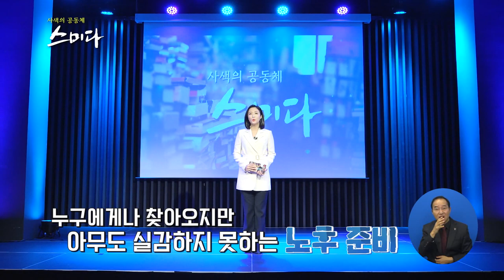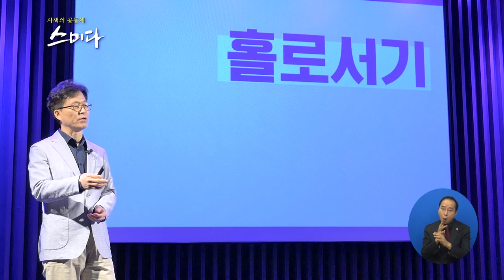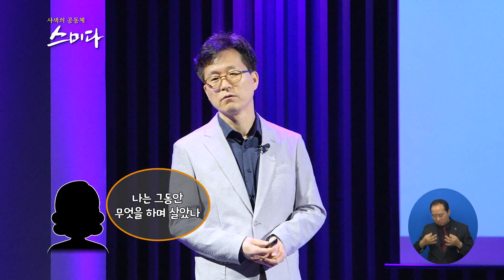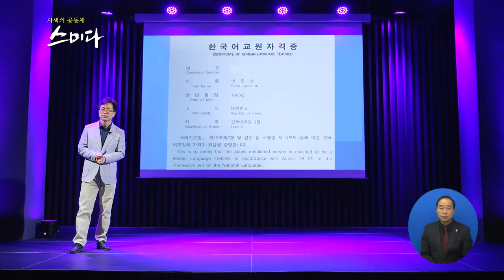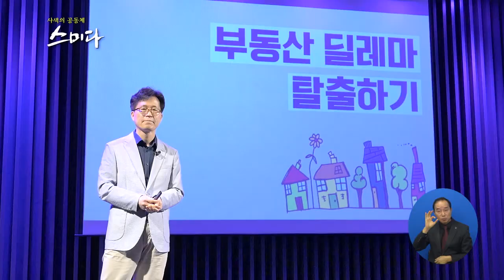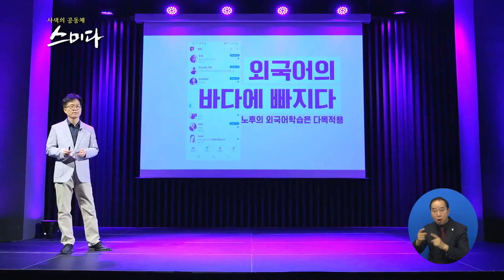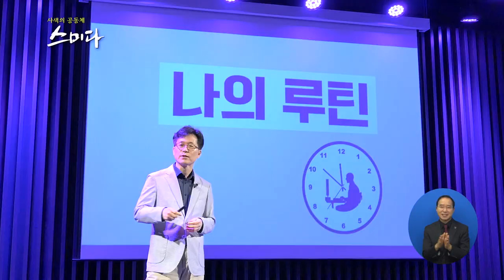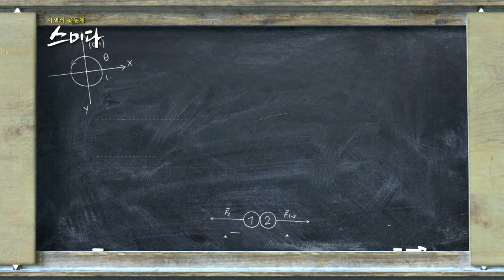사색의 공동체 스미다_ 100세 시대인 요즘, 노후준비는 어떻게 하면 좋을 것인가?